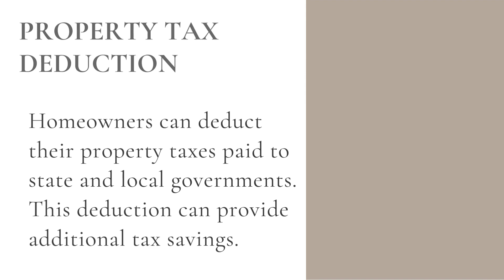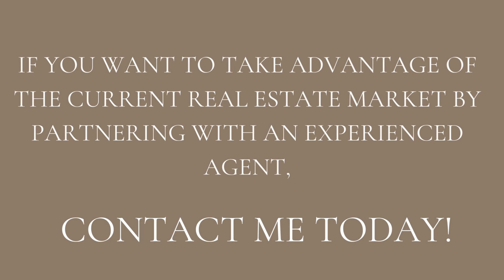what are some tax benefits to owning a home?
Owning a home comes with several tax benefits that can help you save money. Here are some common tax benefits of homeownership.